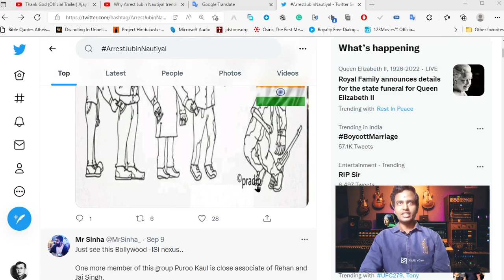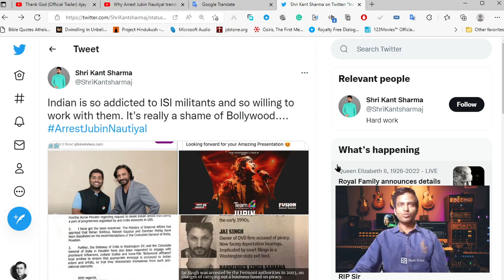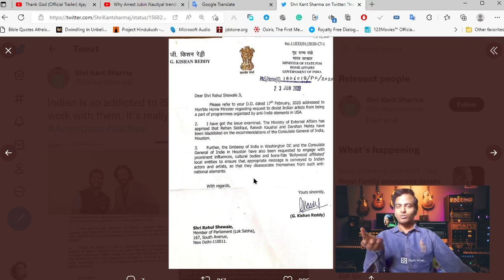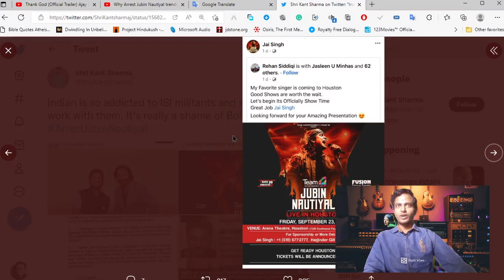Bollywood working with Pakistanis